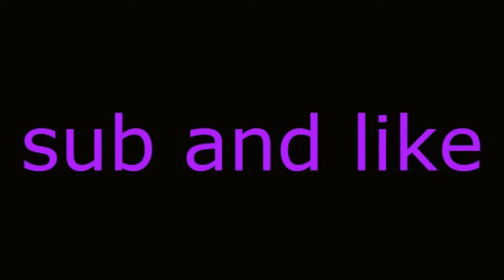I GOT BUBBLE PASS PETS! | Ft Lawless | Bubble Gum Simulator! | Roblox